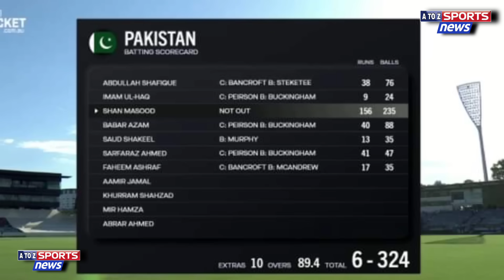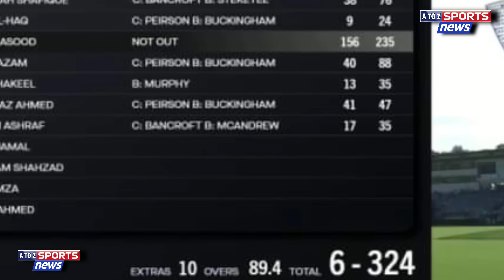Mir Hamza and babar azam super bowling vs Australia | Pak vs Aus Day 4 | Pak create history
shan masood batting today

Pakistan vs Australia day 4

shan masood batting double century

mir hamza catch vs Australia

Pakistan vs Australia match warm up
summary scorecards and analysis